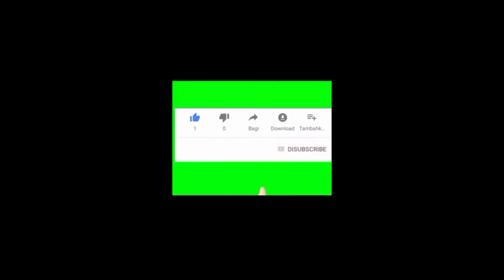KRISTOO DALROROANI CHIN